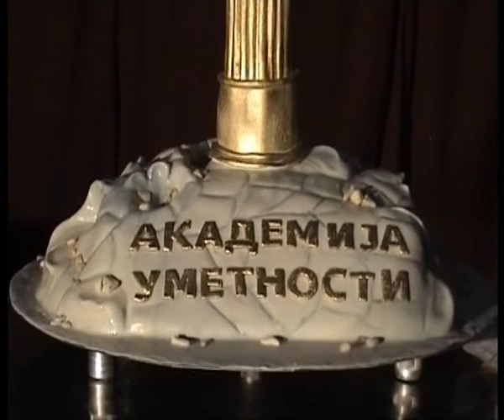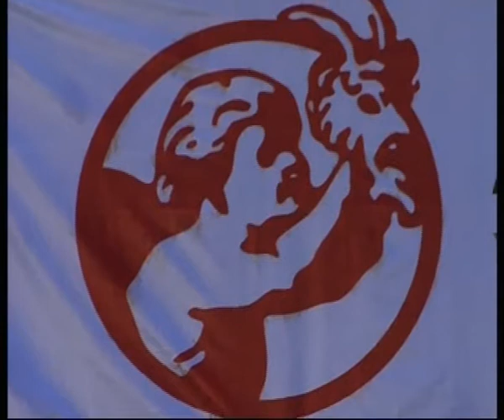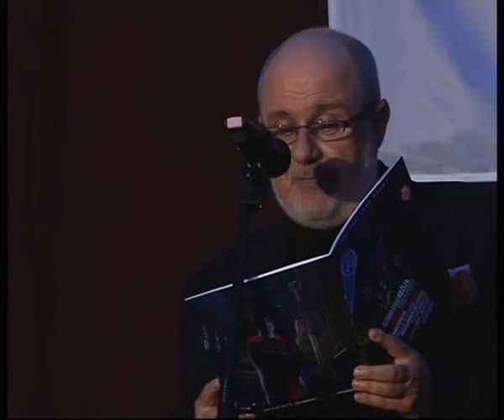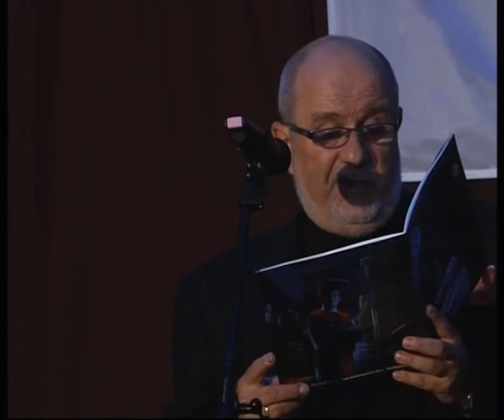ART Finale .011 1/3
Pod visokim pokroviteljstvom Njenog Kraljevskog Visočanstva kneginje Jelisavete Karađorđević, Akademija umetnosti je u četvrtak, 9. juna 2011. godine, proslavila kraj još jedne uspešne školske godine festivalom najvrednijih ovogodišnjih postignuća svojih studenata - manifestacijom ART Finale .011.

Uprkos kišnom vremenu, Bašta Akademije umetnosti - inače jedan od osvedočeno najlepših beogradskih prostora - bila je mala da primi sve nastavnike i saradnike, studente i članove njihovih porodica, prijatelje Kuće i ljubitelje umetnosti.

Oficijelni program ART Finala .011 otvoren je nastupom hora Trinity i besedom Dušana Đokovića, osnivača i predsednika Saveta Akademije umetnosti, nakon čega su najboljim studentima svih studijskih programa osnovnih studija dodeljene tradicionalne vidovdanske nagrade. Goran Stanković, diplomirani student TV režije, nagrađen je priznanjem "Sveti Vid", namenjenim onim AU diplomcima koji su svoj talenat i umeće već potvrdili u javnosti. Uspešnom mladom reditelju nagradu je svečano uručila Nj.K.V. kneginja Jelisaveta Karađorđević.

U neformalnom delu Festivala gosti su imali priliku da uživaju u projekcijama najlepših studentskih fimova, izložbi studentskih fotografija i multimedijalnih projekata, muziciranju pijaniste Bogdana Đorđevića, studenta prve generacije doktorskih umetničkih studija Kreativne industrije, i njegovih mlađih kolega, kao i da se opuste uz koktel i svečanu tortu - ljubazni dar kuće "Stamevski".